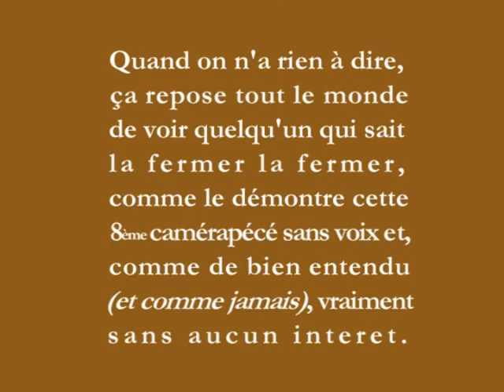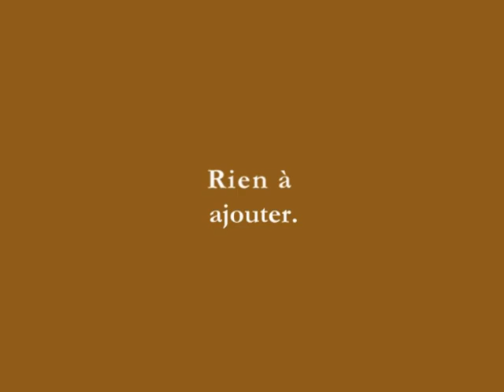2010_08_camérapécé_08.mpeg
Sans parole.